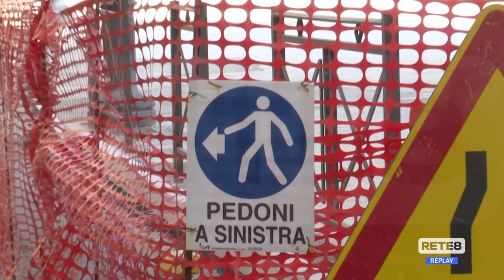Ortona - Lavori pubblici in centro e nelle contrade